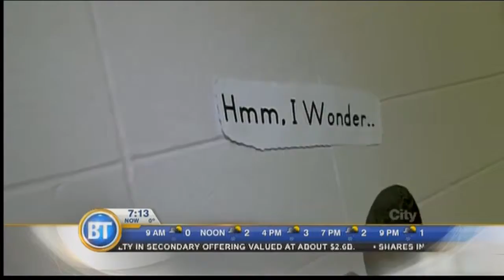Tech Upgrade Surprise - September 9th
On loan from the Calgary Flames, Kristin Hallett joins Best Buy in surprising some lucky kids with all new tech gear!